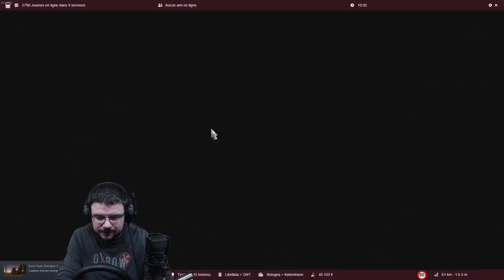🚛 ETS2 - ON EST ARRIVER - Episode 24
Bonjour a tous et bienvenue chez les LFD ! bonne vidéo farming simlator 2019 a toi et si tu cherche les liens c est dessous